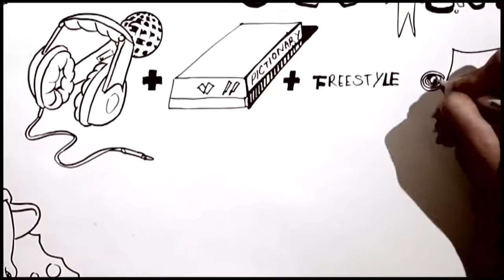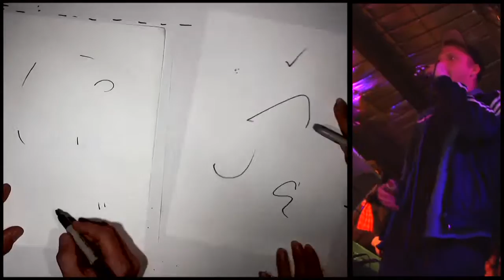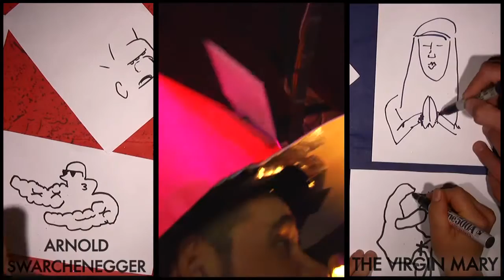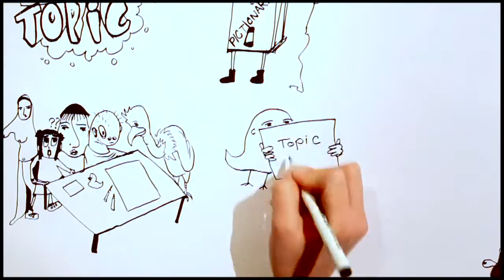What is Sketch the Rhyme?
Sketch The Rhyme is an hip hop / live art / freestyle rap game show created in sydney, Australia 2008.

Promo video for Sketch The Rhyme (Sydney, Australia)
August 2011

Live shoot director - Lucas Stanton
Editor - Bernadette Murray

Live footage taken from shows at Dirty Shirlows (Syd) and Woodford Folk Fest 2010 (QLD)

Creator / MC - Rapaport
MCs - P Smurf, Jeswon, Verbaleyes, Native Wit, Mikoin
Artists - Claire Nakazawa, Jason Howe, Mie Nakazawa, Pauly 'Duckman', Creon, Sam Clouston
Band - Lampshade (Bass) Chris Irvine (Drums) Mike Kennet (Keys - Shirlows) Duncan Ford (Guitar), Campbell McGuiness (Keys - Woodford)